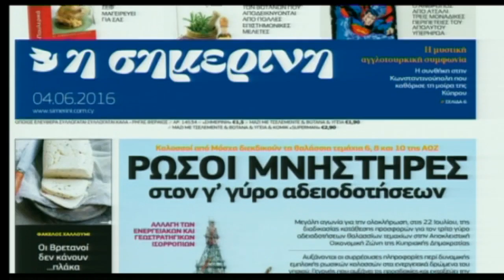Τεράστιο ενδιαφέρον για τον γ' γύρο αδειοδοτήσεων